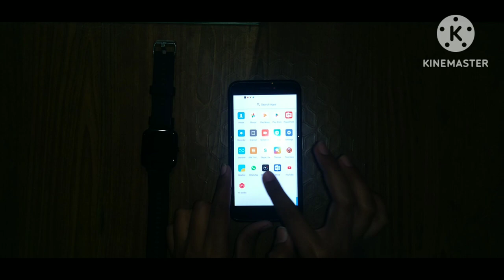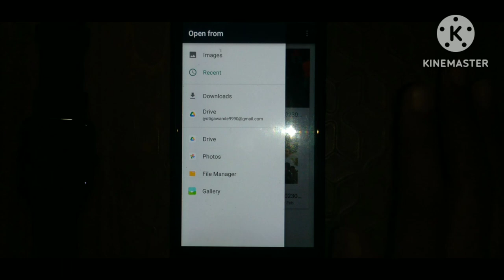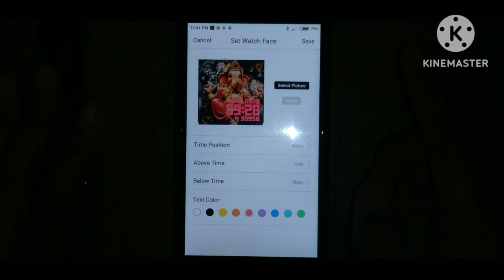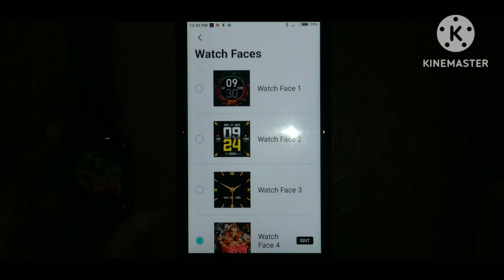how to set gallery photo in wings strive 100 smart watch